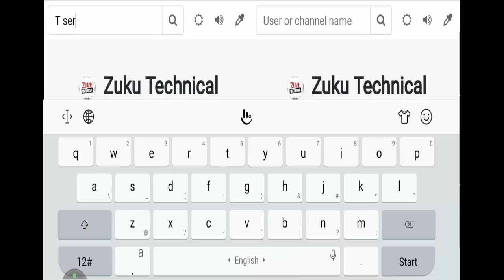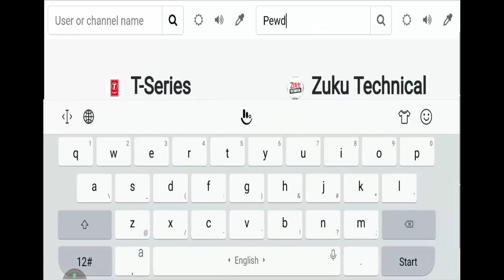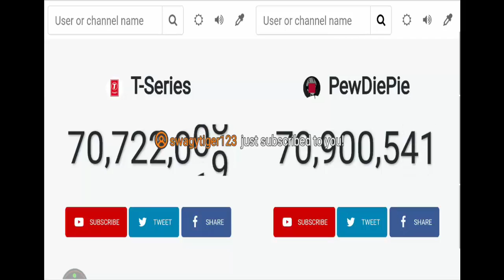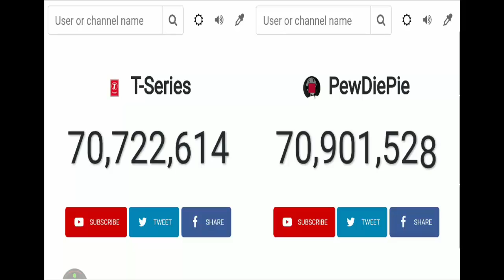PEWDIEPIE VS T-SERIES LIVE SUB COUNT: WHO WILL GET WIN?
This is unprecedented news, as most people thought PewDiePie would always be the leader in YouTube subscriber numbers. As we gather more information, we will be announcing news, updates and more on this live stream, as we find out the answer to the biggest question on YouTube now, Will T-Series Pass PewDiePie in popularity?